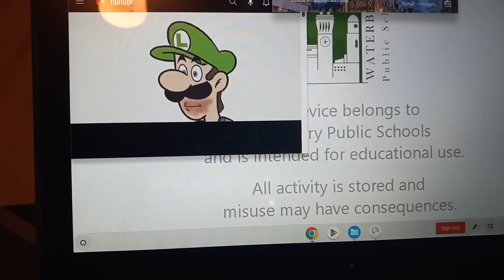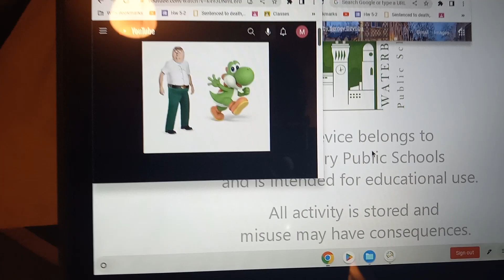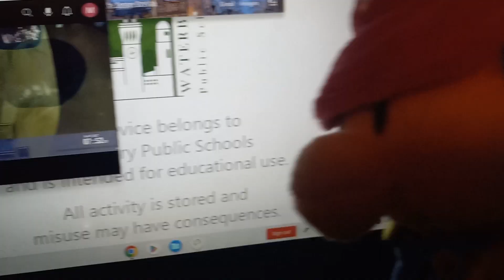Robopotato episode fifty "Mario Reacts to Nintendo Memes 14" Part 1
for @SMG4.